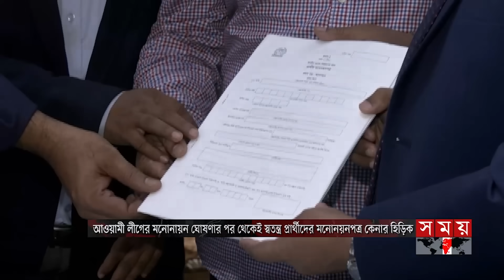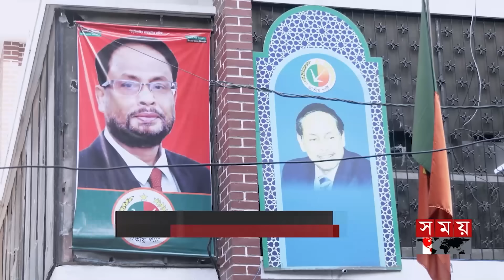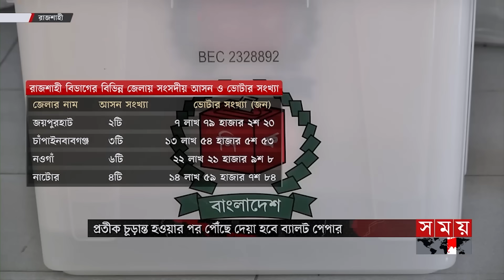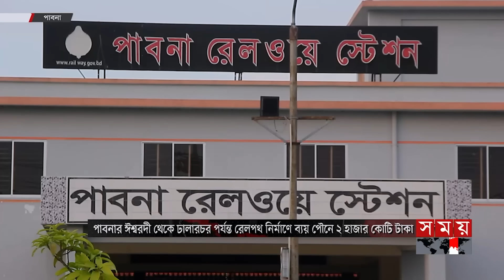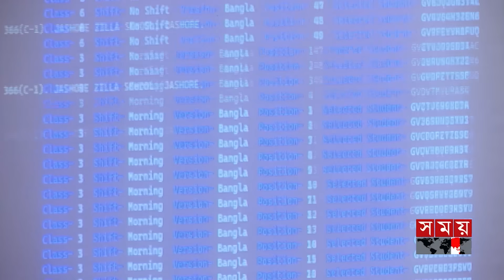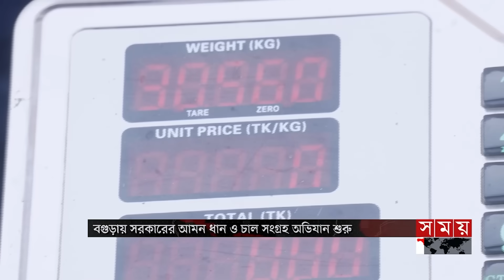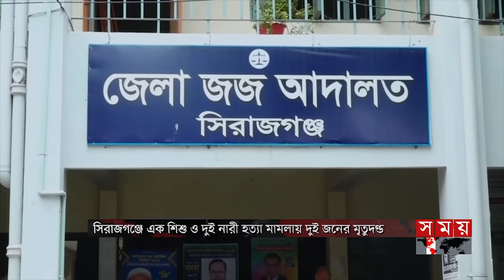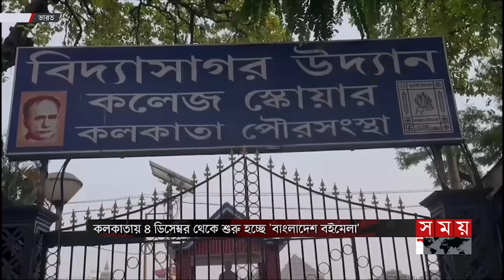ভোরের সময় | ভোর ৬টা | ২৯ নভেম্বর ২০২৩ | Somoy TV Bulletin 6am | Bangladeshi News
* দল থেকে সবুজ সংকেতে আওয়ামী লীগে এবার স্বতন্ত্র প্রার্থীর হিড়িক। বিদ্রোহের পথে মনোনয়নবঞ্চিত হেভিওয়েটরা। প্রার্থিতা প্রত্যাহারের সময় চূড়ান্ত সিদ্ধান্ত।

*  নির্বাচন ঠেকাতে একের পর এক হরতাল-অবরোধে বিএনপি। বাগেরহাট ও নারায়ণগঞ্জে বাস-ট্রাকে আগুন। গুরুতর দগ্ধ এক। বিভিন্ন স্থানে ককটেল ফাটিয়ে আতঙ্ক সৃষ্টির চেষ্টা।

*  আগামী বছর থেকে এসএসসিতে থাকছে না বিজ্ঞান, ব্যবসায় শিক্ষা ও মানবিকের বিভাজন। শিক্ষার্থীদের ওপর বাড়তি চাপের দুশ্চিন্তায় অভিভাবক। রয়েছে শিক্ষক সংকটও।

* ৭৯ কিলোমিটার রেলপথে মাত্র একটি ট্রেন। ঈশ্বরদী থেকে ঢালারচর লাইন নির্মাণে গচ্চা পৌনে ২ হাজার কোটি টাকা। সুফল পেতে রেলের সংখ্যা বাড়ানোর দাবি।

* তিন পার্বত্য জেলা ঘিরে সীমান্ত সড়কের ৩০০ কিলোমিটার দৃশ্যমান। নানা প্রতিকূলতার পরও সেনাবাহিনীর তত্ত্ববধানে দ্রুত এগিয়ে চলছে কাজ।

Somoy TV: t.ly/Se1z
Somoy TV Bulletin: t.ly/iqIq
Somoy Entertainment: t.ly/3dWC
Somoy Sports: t.ly/iASp
SOMOY TV ISLAMIC: t.ly/zU6a

Somoynews.tv: t.ly/Y7ab
খেলার সময়: t.ly/xJ5H
সময়ের গল্প: t.ly/EW3M
এ সময়ের বাণিজ্য : t.ly/m3ir

Groups:
Somoy TV (Official)✅: t.ly/ajiO
Somoy Entertainment✅: t.ly/8CLh
Somoy Business✅: t.ly/4xaJ